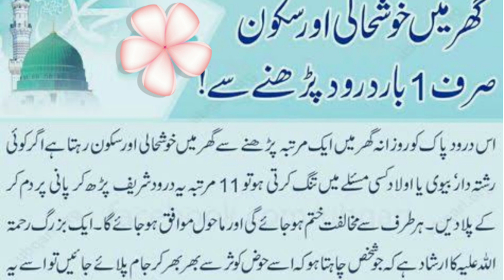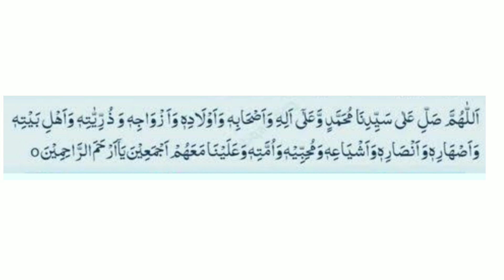گھر میں خوشحالی اور سکون صرف ایک بار درود پڑھنے سے